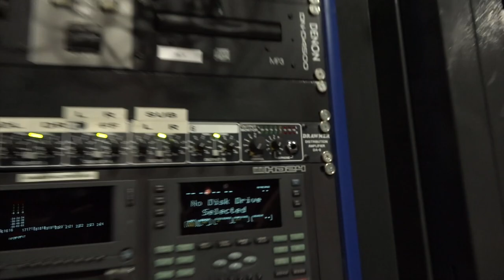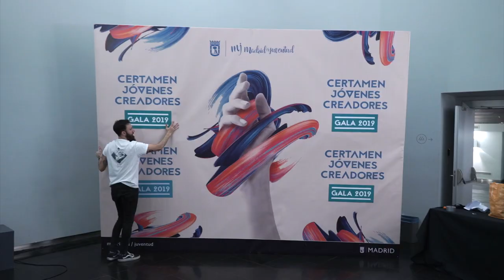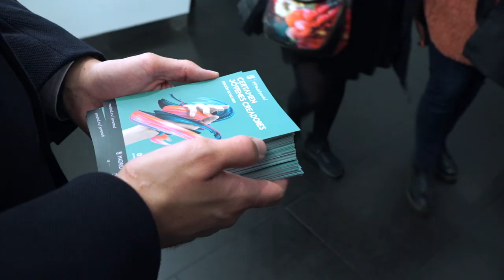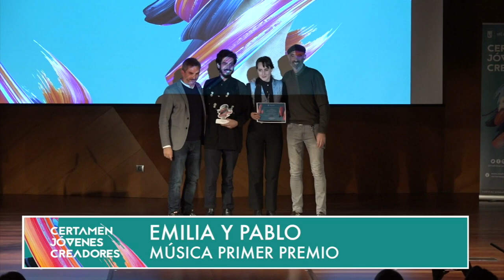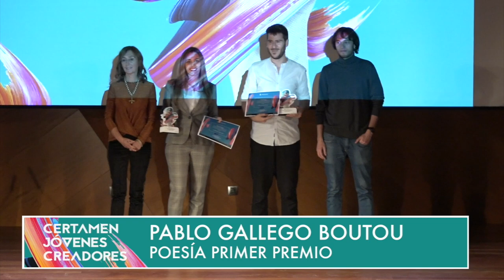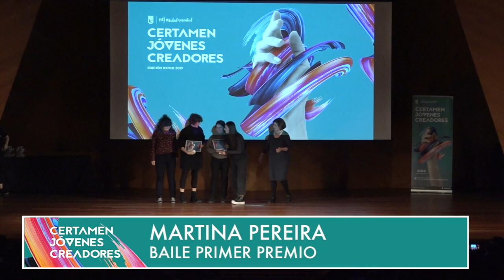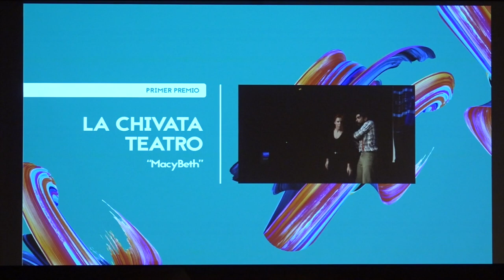Gala del Certamen de Jóvenes Creadores 2019